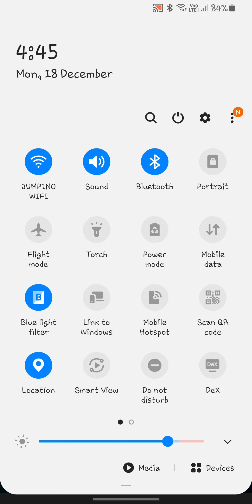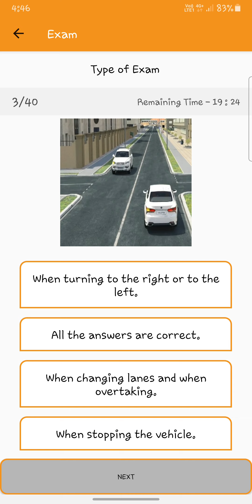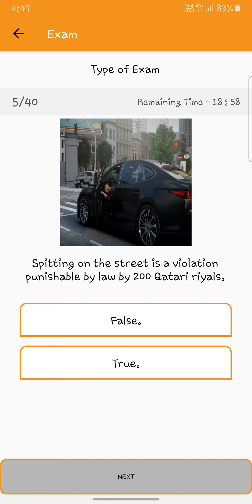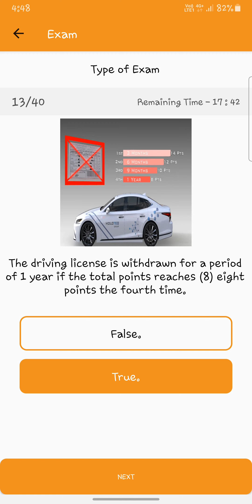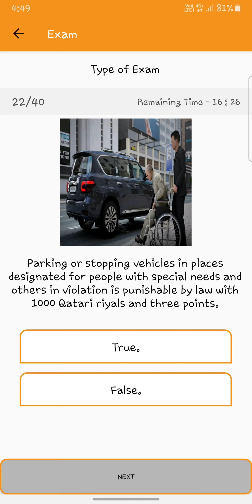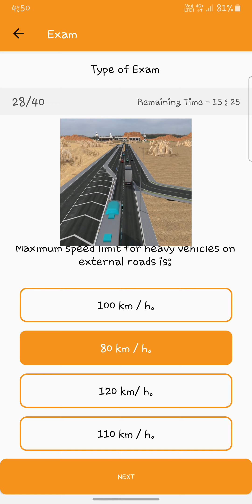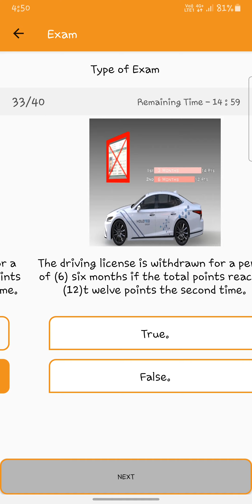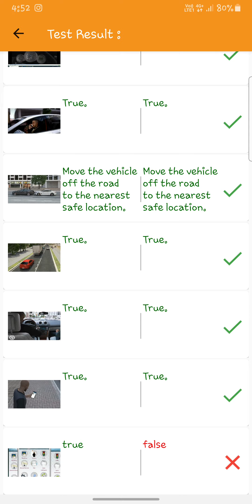Day-5 Exam 5th Attempts!! How to pass Single test in Qatar 2023 🇶🇦//qatar driving signal test